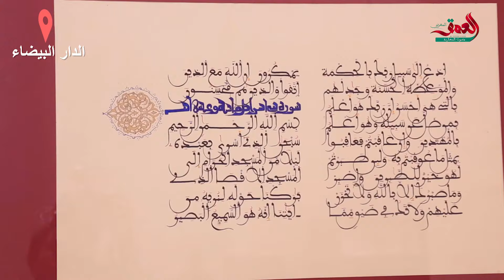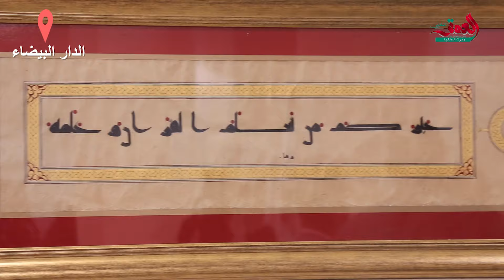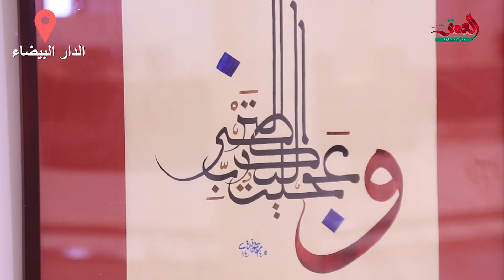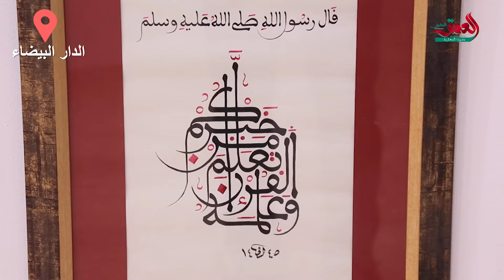المكتبة الوسائطية بالبيضاء تحتضن معرض الخط العربي والزخرفة